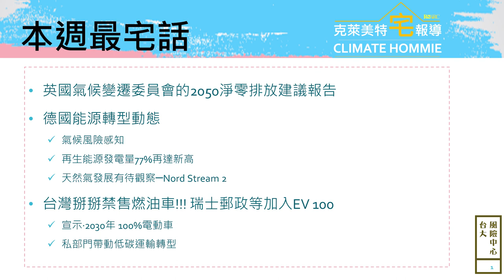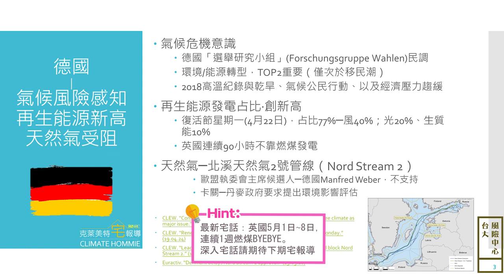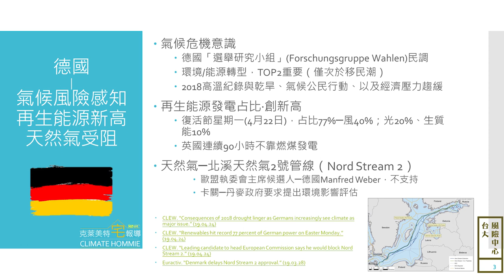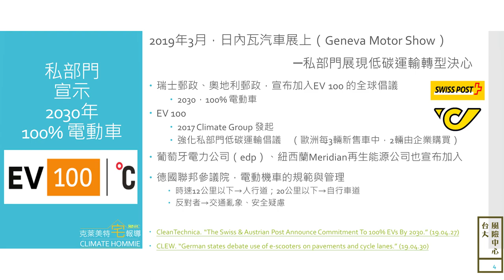【台大風險中心】克萊美特宅報導_EP02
Hello Hommies~ 克萊美特宅新聞，讓你宅著就知道國際氣候能源大小事
EP02：主要新聞內容擷取時間：20190423~0502

讓你宅著就知道國際氣候能源大小事
快速瀏覽本期重點：
1.英國氣候變遷委員會的2050淨零排放建議報告
2.最新德國能源轉型動態
3.台灣禁售燃油車政策掰？！瑞士郵政等加入EV 100